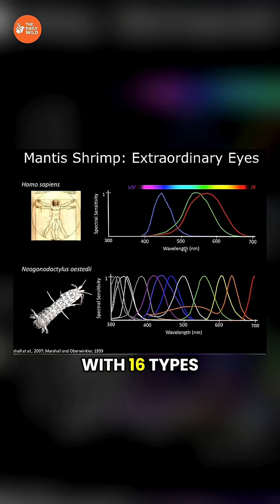The Animal That Punches Faster Than a Bullet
Did you know the Mantis Shrimp has a punch so fast it boils the water around it? 💥🥊 Dive into the world of this small but mighty creature, famous for its vibrant colors and brutally powerful claws. Accelerating faster than a .22 caliber bullet, its strike creates an underwater shockwave nearly as hot as the sun's surface. Its eyes are the most complex in the world, allowing it to see reality in ways we can't even imagine.

Music from Uppbeat (free for Creators!)

This video is transformative in nature and created for educational and informational purposes. It features a scripted voiceover, edited clips, and original commentary. Only short, relevant portions of footage are used to support the message.